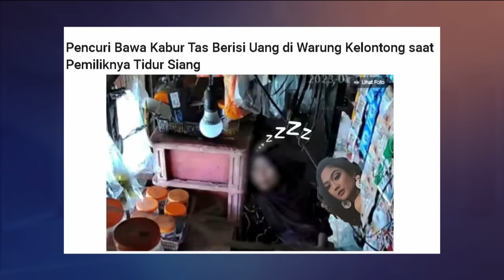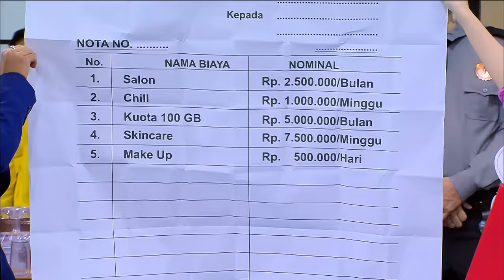DESTA BAPER! NYANYIAN SELAMAT DATANG MARION JOLA UNTUKNYA (1/4) - MAIN HAKIM SENDIRI